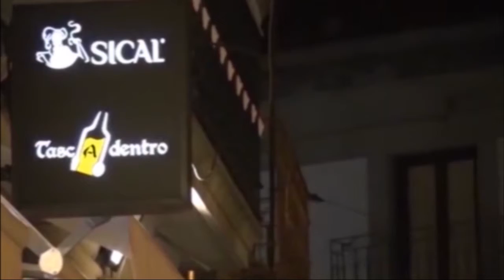Deco Minho 28-02-2019